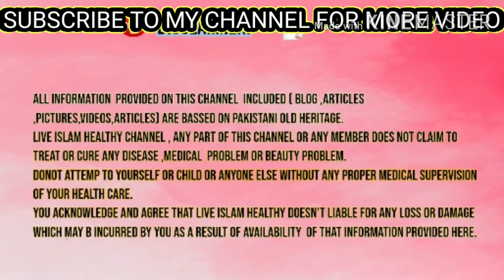Benefits Of Fig | Health | Injeer Ke Faidey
Injeer Ke Faidey
Benefits Of Fig

Nazr e Bad Kiya Hai Ye Kyu aur kese lgti hai muqammal tafseel
Is video me dekhein 👇🏻👇👇